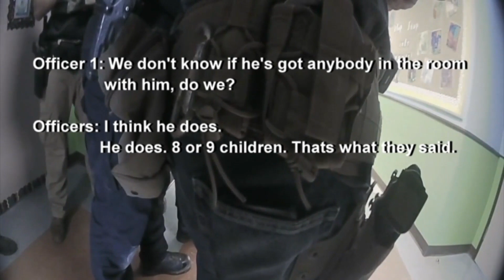New video released in Uvalde shooting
Newly released body camera video in the Uvalde, Texas, school shooting shows law enforcement officers on the scene. Matt Mauro reports.